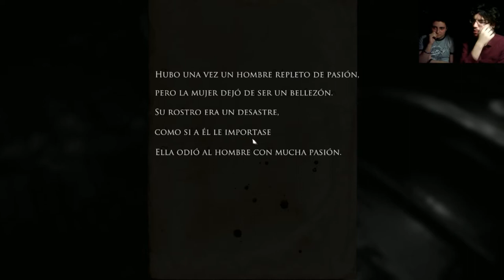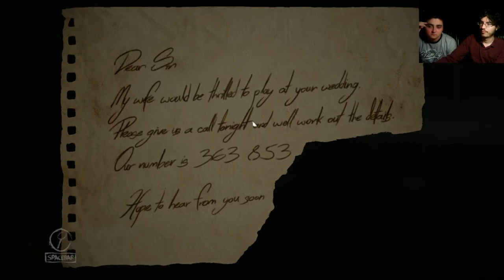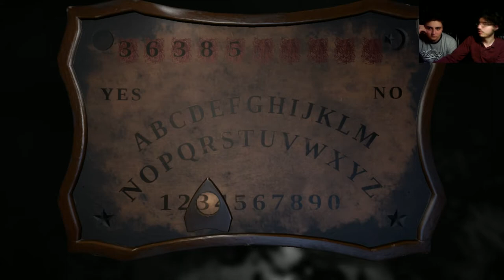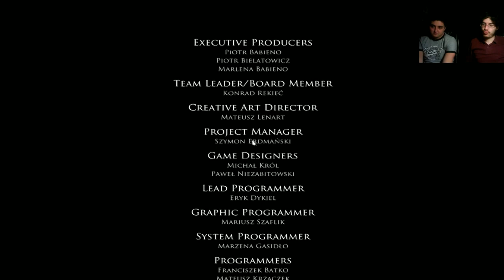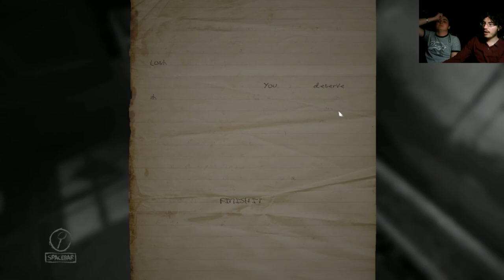Layers of Fear - ep.6 - Final - Otra vez, otra vez, otra vez...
Un final curioso para un juego curiosísimo. El terror de las fichas y la locura del artista. ¡Obra Magna!

→ ¡Únete!

→ ¡Síguenos!

→ ¡Contacta!